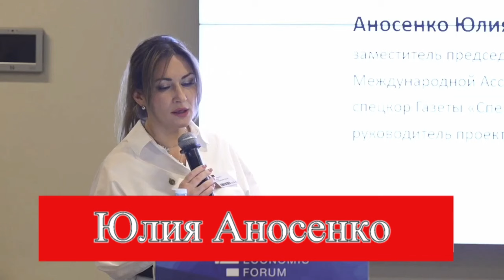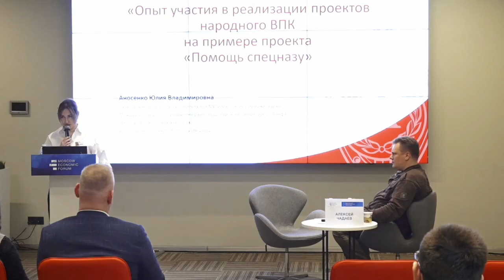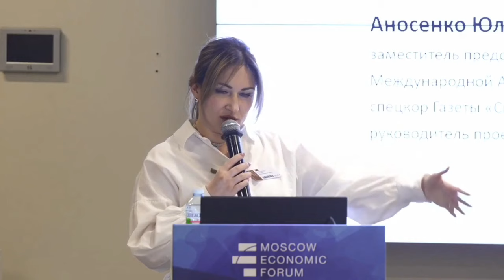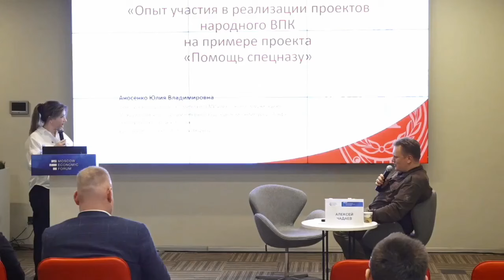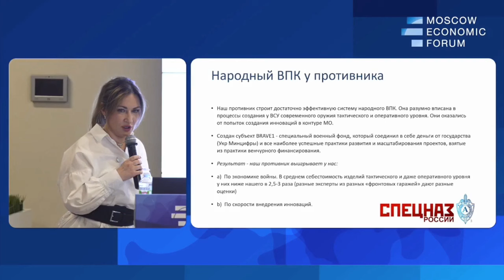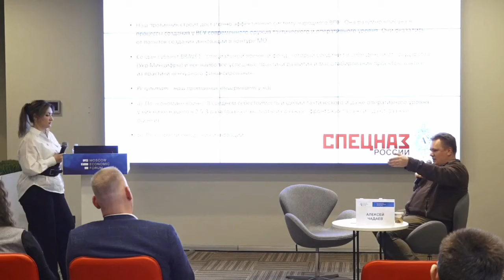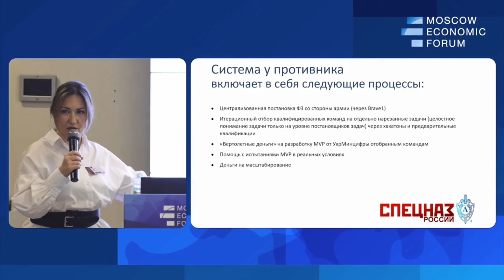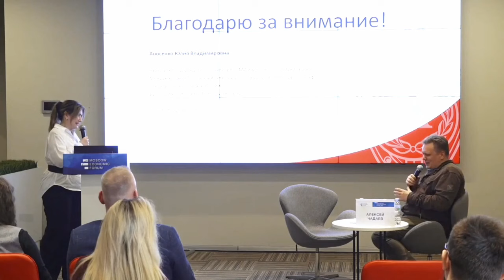Мы кормили, одевали, лечили, но стало понятно, что ресурсов не достаточно. Юлия Аносенко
Юлия Аносенко, заместитель председателя Комитета по СМИ и массовым коммуникациям Международной Ассоциации ветеранов подразделения антитеррора «Альфа», руководитель проекта «Помощь спецназу»

№9. «Мобилизационная экономика и народный ВПК»
Вопросы для дискуссии:
— Что такое «народный» ВПК?
— С какими трудностями сталкивается сообщество волонтеров, переходя от сбора гуманитарной помощи к полноценным производствам?
— Как может выстраиваться взаимодействие государства и представителей «народного» ВПК?
— На какие меры поддержки могут рассчитывать частные инженеры и производители?
— Имеет ли «народный» ВПК потенциал к переходу на большие промышленные мощности и есть ли такая необходимость в принципе?
Модератор:
Алексей Чадаев, военно-политический технолог, генеральный директор АНО «НПЦ «Ушкуйник»
Докладчики:
Кристина Гладышева, глава волонтёрского объединения Технофронт «Русской Весны»
Дмитрий Дацыков, генеральный директор компании «RuDrones»
Александр Раевский, врач-анестезиолог-реаниматолог, спасатель РФ, руководитель Санкт-Петербургского общественного движения «ЛЕГИОН»